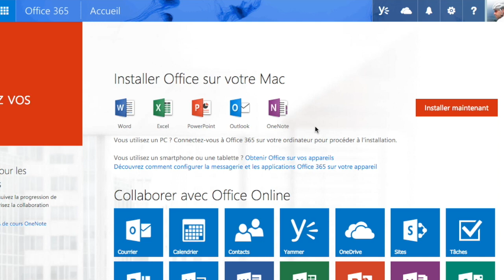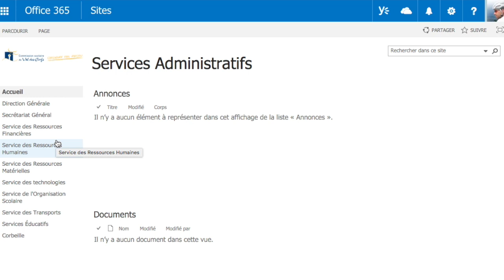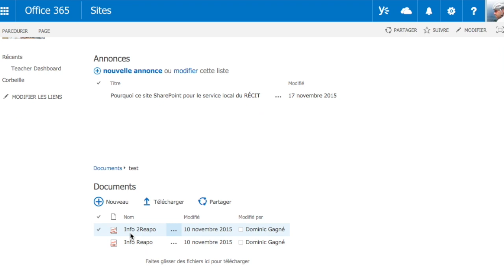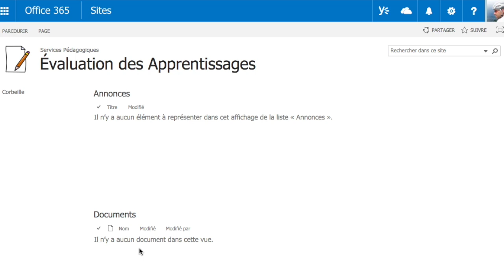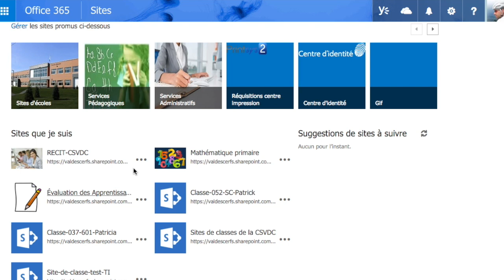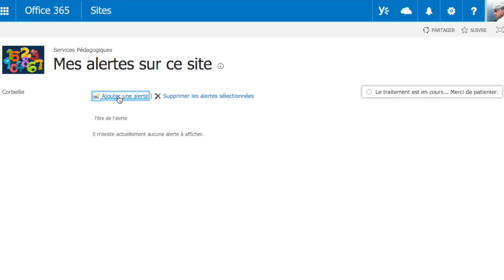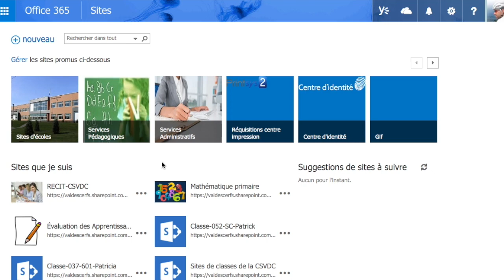Sites SharePoint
Cette vidéo traite des sites SharePoint, de la façon d'y accéder, de les suivre et d'être notifié des ajouts qui y sont fait en plus de tracer un parallèle avec les groupes Office.